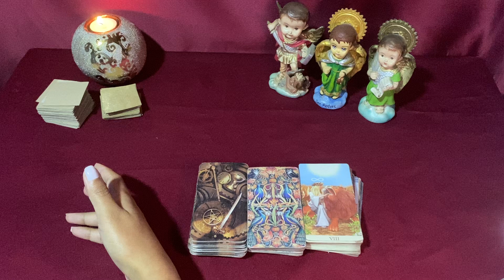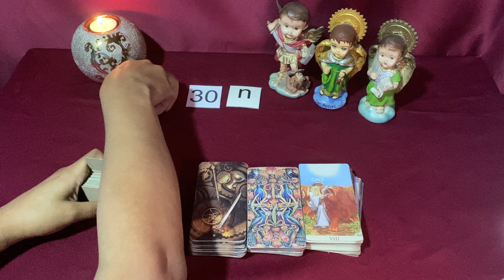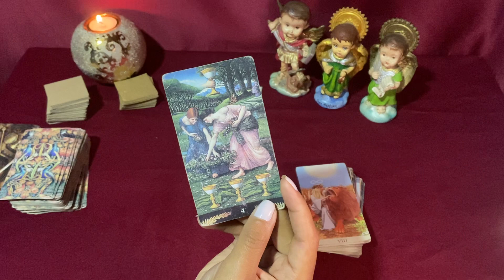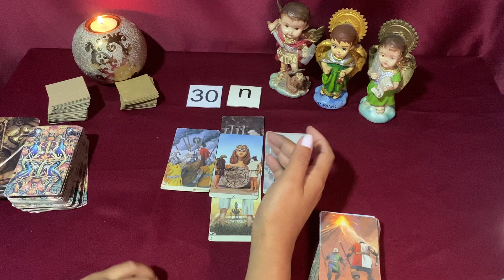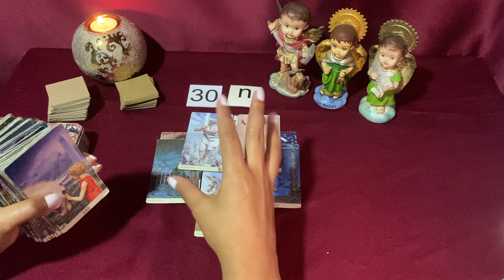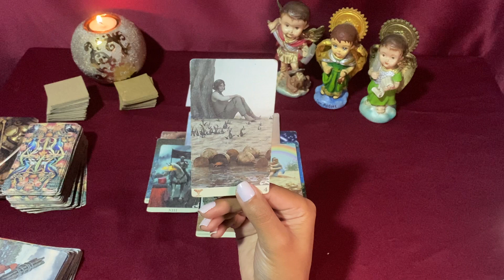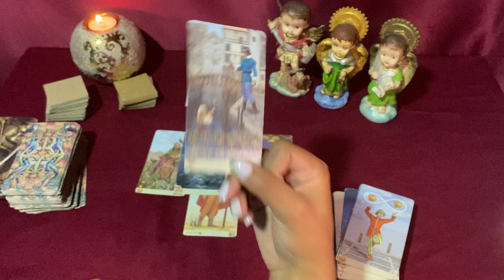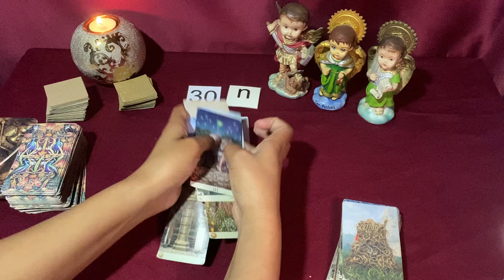LEO, rechazas a esa persona... pero hay algo más aquí una energía diferente acerca prepárate 😱😱😱